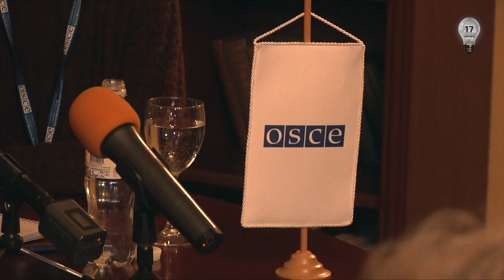Запретный Донбасс.Пресс-брифинг главы мониторинговой комиссии ОБСЕ в Краматорске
Заместитель главы Специальной мониторинговой миссии (СММ) ОБСЕ в Украине Александер Хуг вчера, 16 февраля, посетил с рабочим визитом Краматорск. Он встретится с командой Специальной мониторинговой миссии, работающей в Краматорске, провел ряд рабочих встреч, а также пресс-брифинг, в ходе которого оценил ситуацию по безопасности в Дебальцево. Александер Хуг ответил на вопросы журналистов относительно осуществления Миссией мониторинга за соблюдением нового Минского комплекса мер, деятельности Миссии, планов по ее расширению и ситуации с безопасностью. Сегодня, 17 февраля, наблюдатели ОБСЕ предпринимают попытку посетить Дебальцево, а также отправятся в Соледар. Напомним, что 15 февраля представителей ОБСЕ боевики не пустили в Дебальцево.